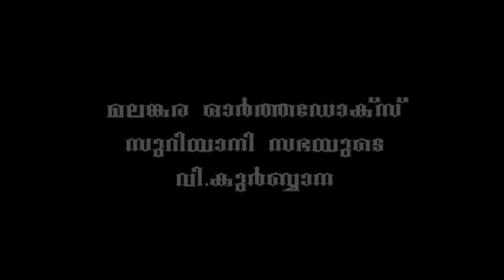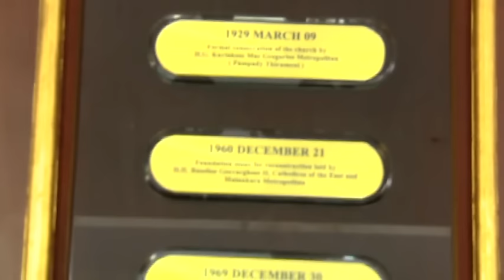Malankara Orthodox Holy Qurbana Full Video Malayalam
Malankara Orthodox Church Holy Qurbana Celebrated by Rev Fr. Sony V Mani Vettathu at St.Thomas Orthodox Church Kangazha.